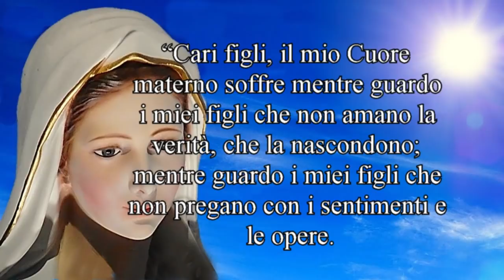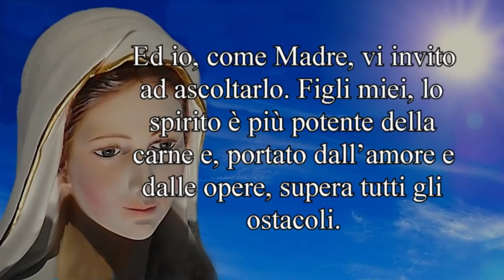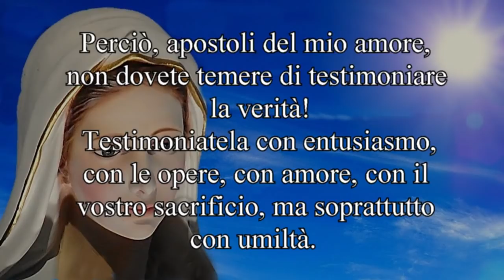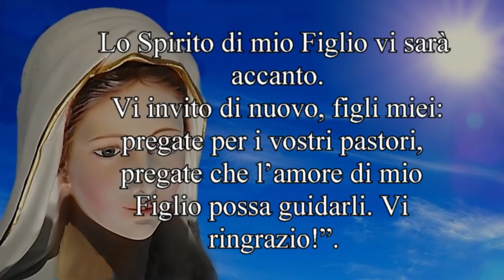Messaggio della Regina della Pace a Mirijana 2 novembre 2018